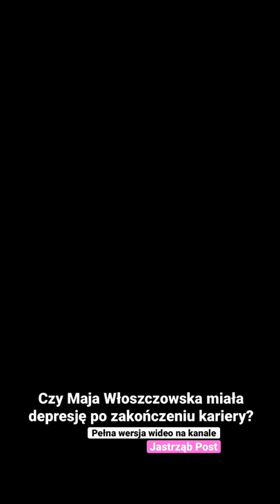Czy Maja Włoszczowska miała depresję po zakończeniu kariery?